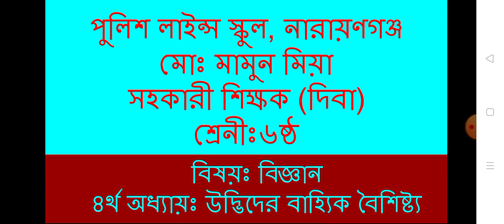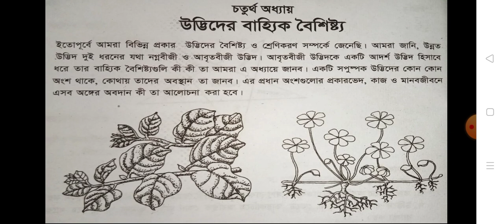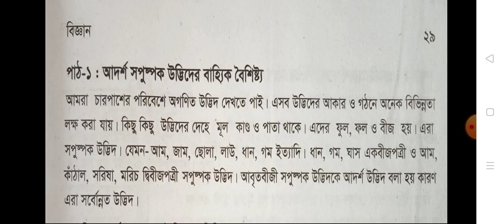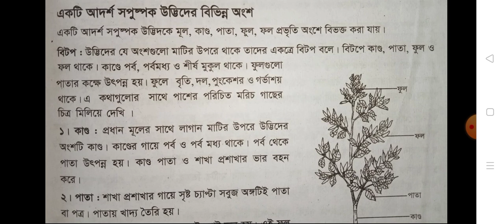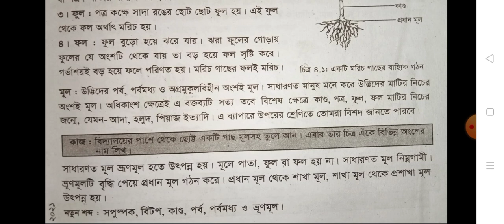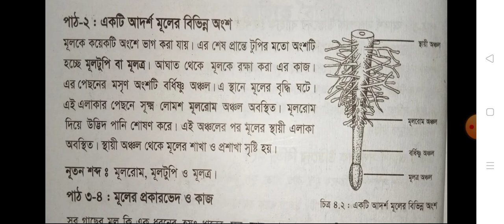শ্রেনীঃ ষষ্ঠ, বিষয়ঃ বিজ্ঞান, উপস্থাপনায়ঃ মোঃ মামুন মিয়া।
৪র্থ অধ্যায়ঃ উদ্ভিদের বাহ্যিক বৈশিষ্ট্য।